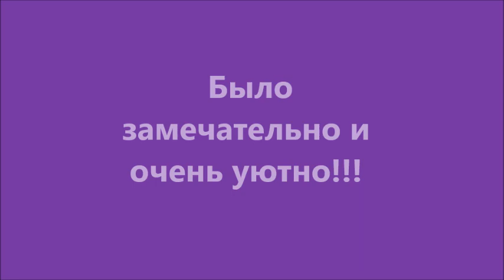#577 США, Вечерний променад с молодежью 4-го июля!!!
Салют вблизи Брайтона!